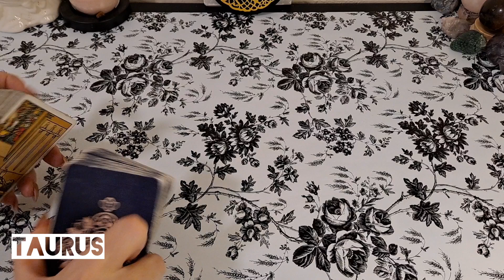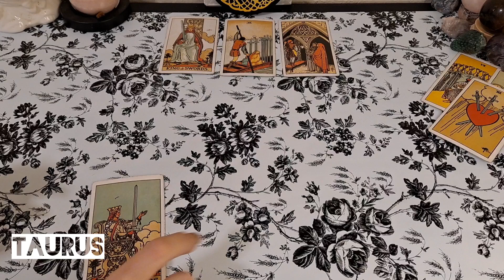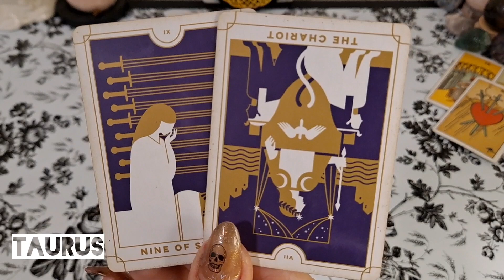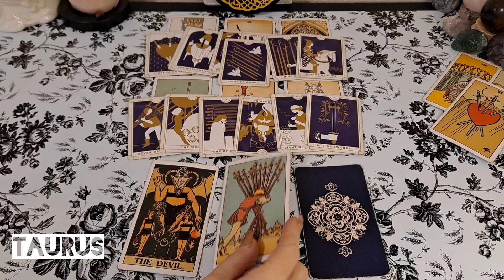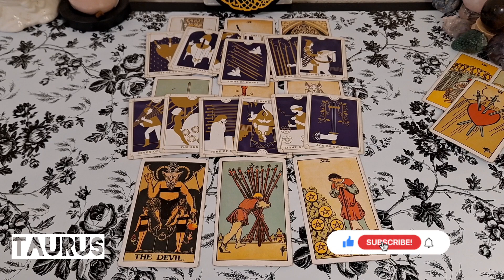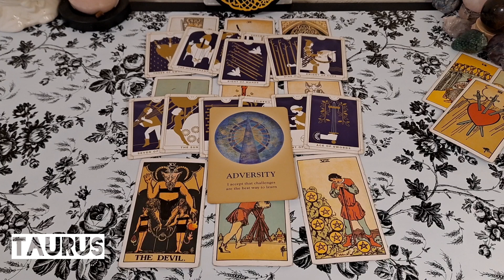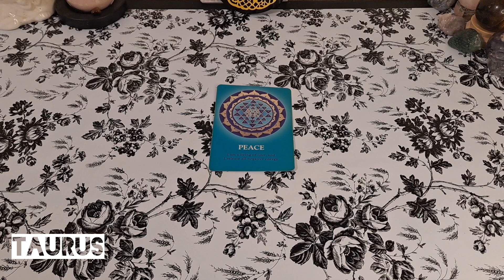♉️ Taurus - They want more, but your questioning this